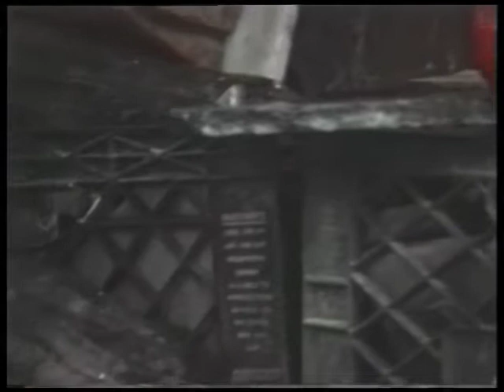DAB, 1993 nyc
Artist David Andrew Bennett, alias DAB, circa 1993 in nyc, 1993.